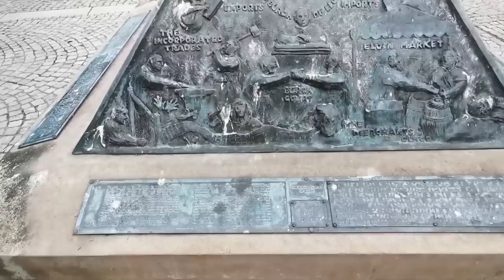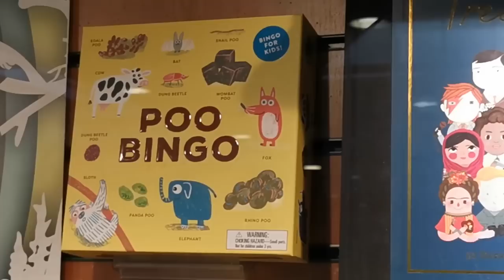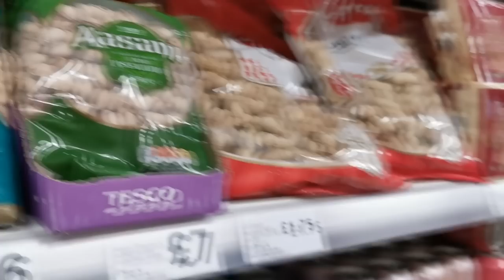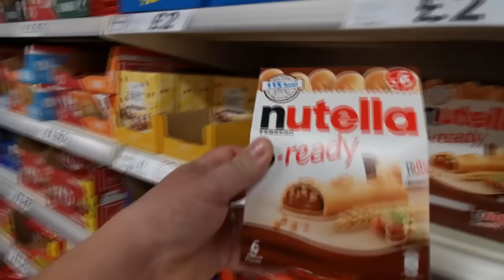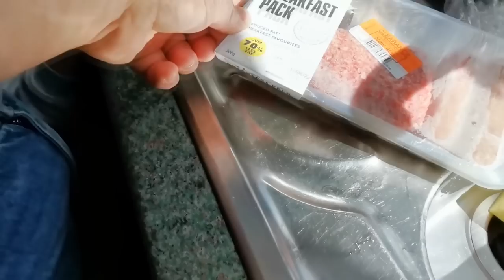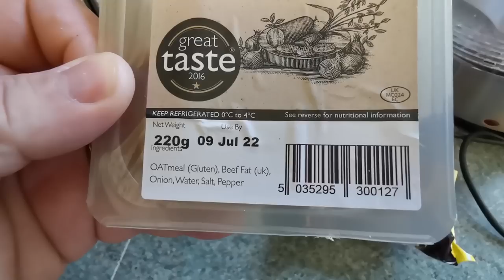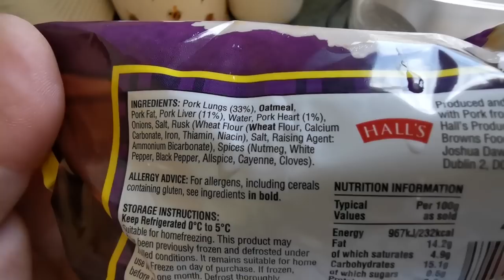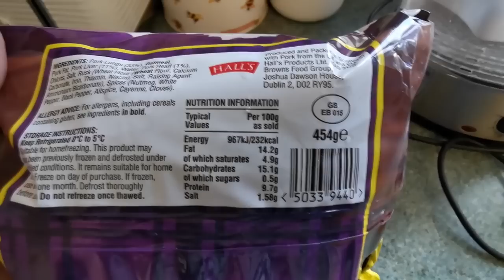We Are 500 Miles From Home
We take a trip to Lossimouth in Scotland in the Vauxhall Astra and Look around Elgin, we also visit the sea and do a few taste tests on some Scottish fayre. We try out Haggis, White Pudding and a Scottish breakfast.
Cosori Air Fryer Gary Has